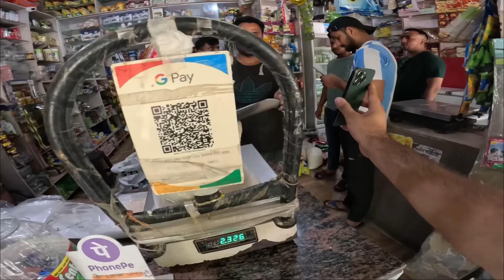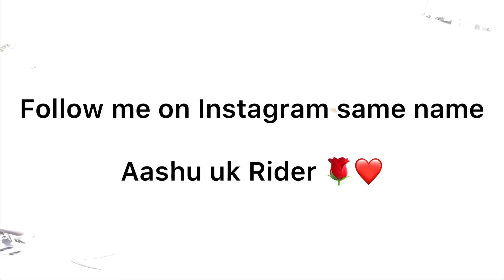Helped A Cute Girl Between Periods 🥺😔help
Today video is helping a girl girls problem she was crying because its paining by stomach